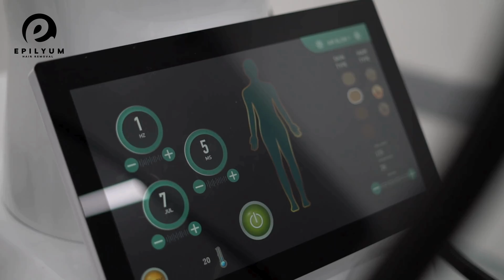أقوا ليزر لازالة الشعر - لیزر ابلیوم